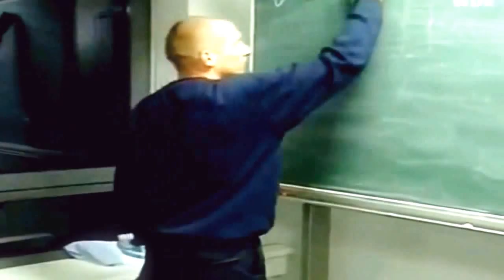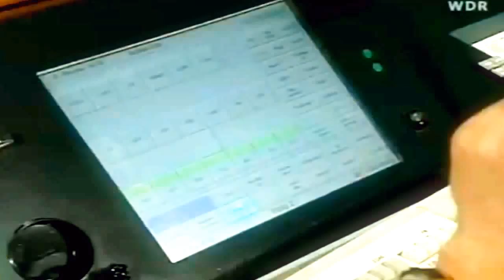24 Stunden mit der Feuerwehr Duisburg Teil 1 2